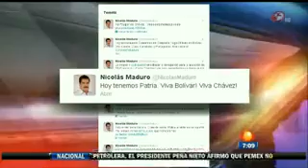Los Restos de Hugo Chavez Descansan en el Museo de la Revolucion Marzo / 2013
noticias informacion de los acontecimientos mas recientes ocurridos en mexico
y alrrededor del mundo.
videos informativos de entretenimiento de sucesos varios  .